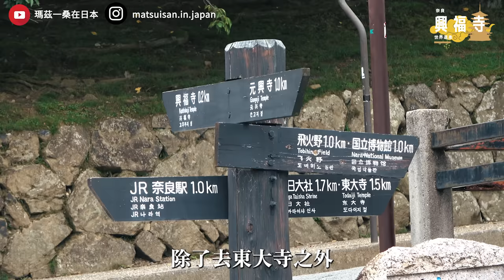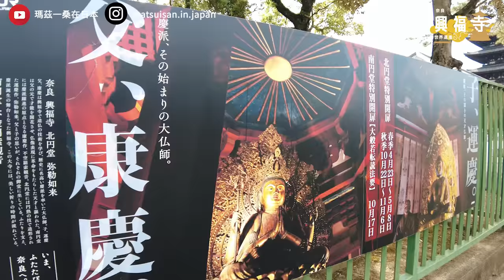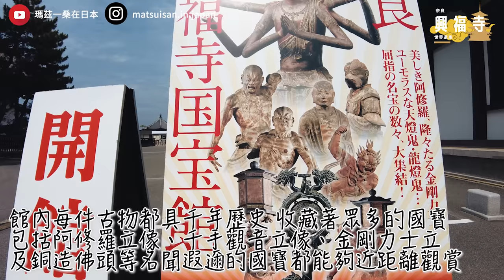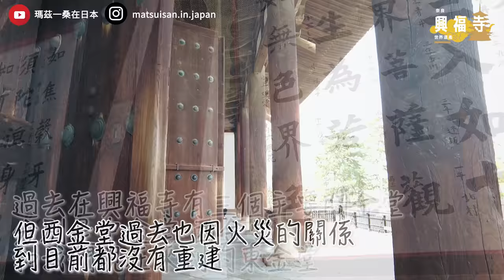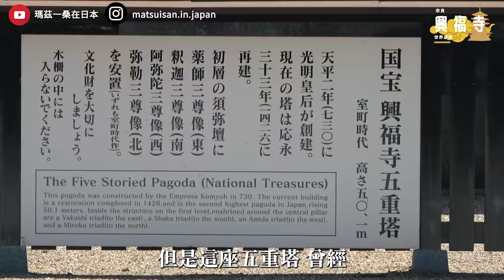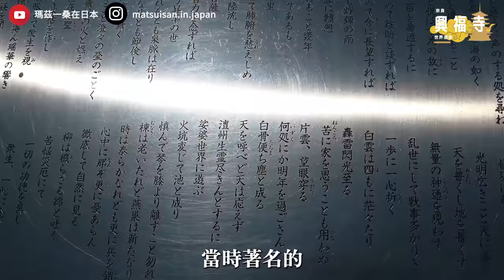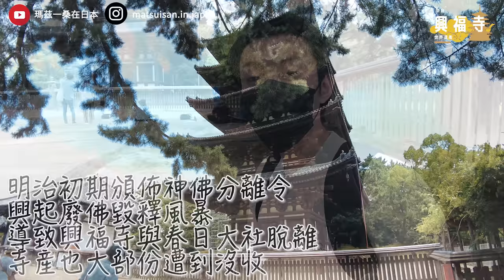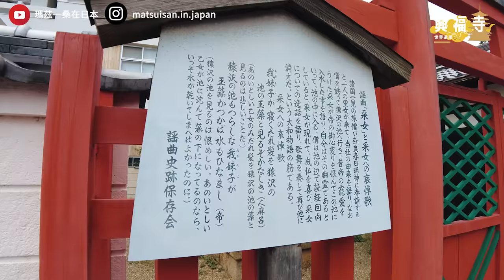為何大家來奈良都去興福寺看五重塔呢？ 這邊過去有什麼樣的故事｜遊日本 南都七大寺 興福寺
誠摯邀請您接受瑪茲的採訪節目